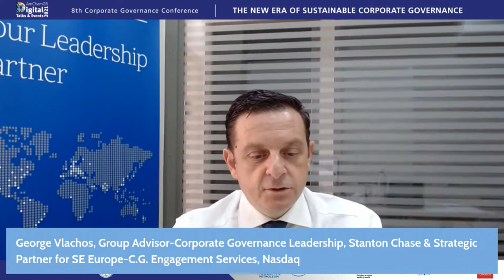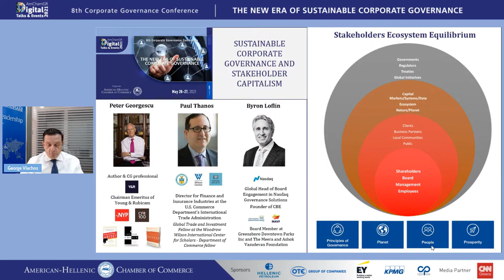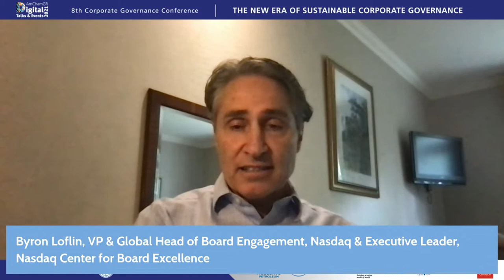SUSTAINABLE CORPORATE GOVERNANCE AND STAKEHOLDER CAPITALISM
Paul Thanos, Director, Office of Finance and Insurance Industries, US Department of Commerce/International Trade Administration Byron Loflin, VP & Global Head of Board Engagement, Nasdaq & Executive Leader, Nasdaq Center for Board Excellence Peter Georgescu, Chairman Emeritus, Young & Rubicam Moderator George Vlachos, Group Advisor-Corporate Governance Leadership, Stanton Chase & Strategic Partner for SE Europe-C.G. Engagement Services, Nasdaq